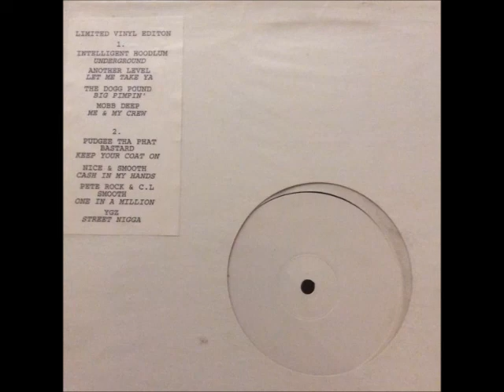A FLG Maurepas upload - Pete Rock & C.L. Smooth - One In A Million - Hip Hop